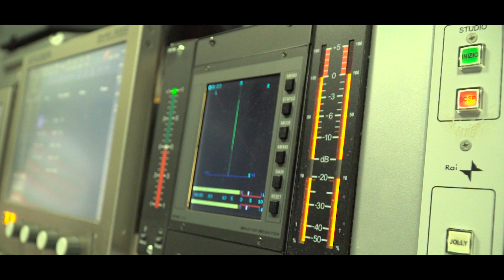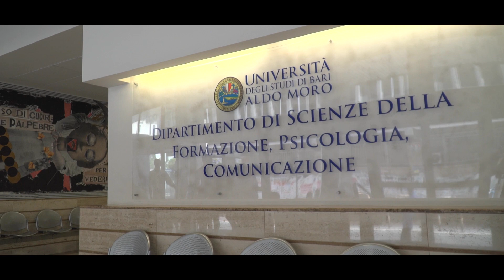Corso di Laurea Magistrale in Scienze della Comunicazione Pubblica Sociale e d'Impresa